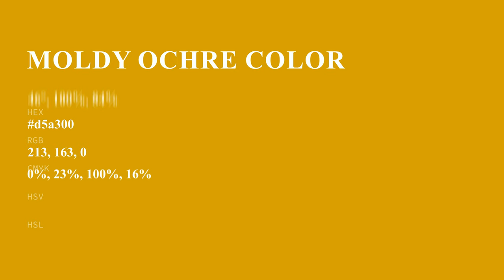Moldy Ochre color d5a300 hex color - Orange color - Cool color d5a300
What color is Moldy Ochre ? d5a300 hex color - Orange color - Cool color d5a300

Hex d5a300 Color Code is also known as Moldy Ochre color.